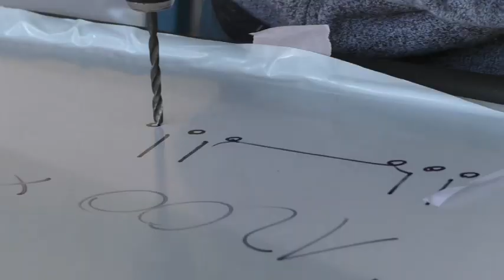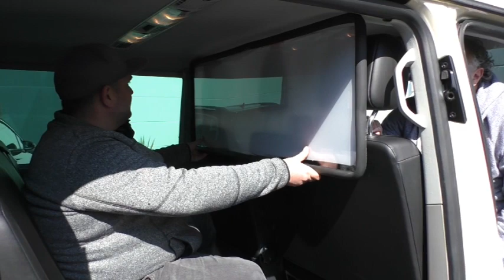Corona Schutz Scheiben der Glaserei Uwe Fabig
Die Glaserei Uwe Fabig rüstet die Fahrzeuge der Firma Knorrek Personenbeförderung mit Corona Schutz Scheiben aus.